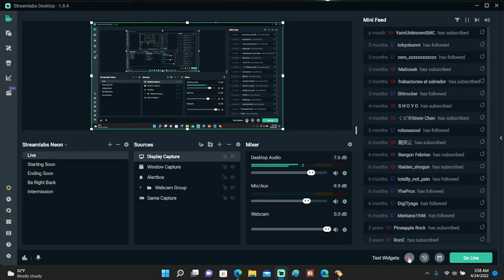Highway to break out Loss | Another Brick in the Mall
Just a No edit progress to goes on stuff. (Part 2)